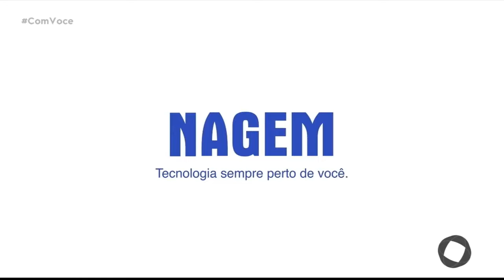Com Você - Festa na Roça em Casa - 10 06 2020